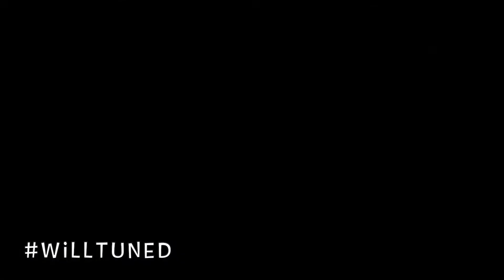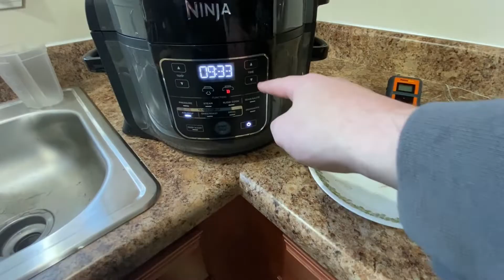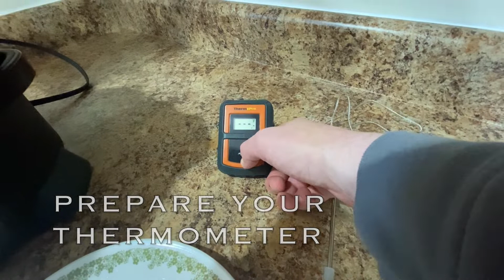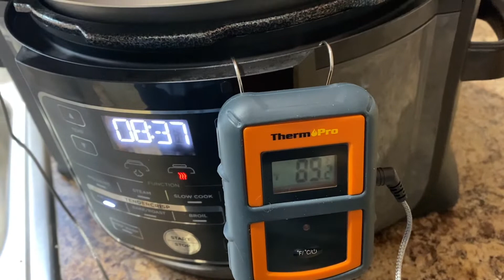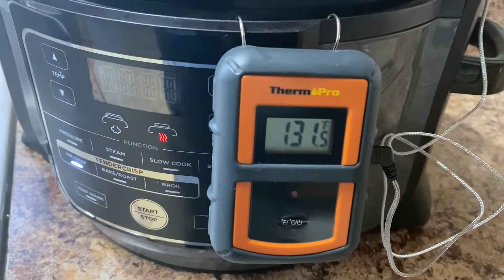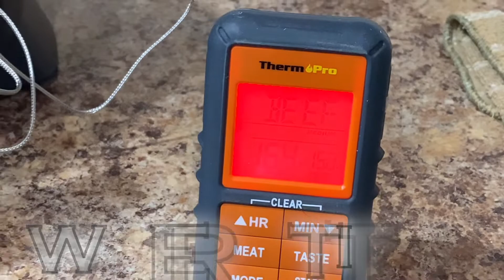Air Frying Filet Mignon Ninja Foodi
How to cook a Filet Mignon in the Ninja Food, Experimenting with Air Crisp and time to cook the perfect steak. Tune in and follow along